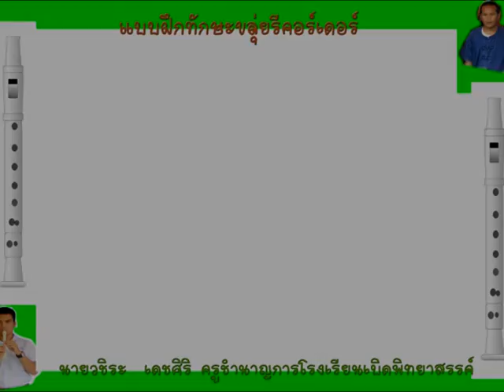เป่าขลุ่ยรีคลอเดอร์เบื้องต้นกับครูโต่ง ตอนที่ 2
เป่าขลุ่ยรีคลอเดอร์เบื้องต้นกับครูโต้ง  ครูวชิระ  เดชศิริ  โรงเรียนเบิดพิทยาสรรค์ ตอนที่ 2 ตัดต่อบันทึกเสียง ศิรตามิวสิค สตูดิโอ 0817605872